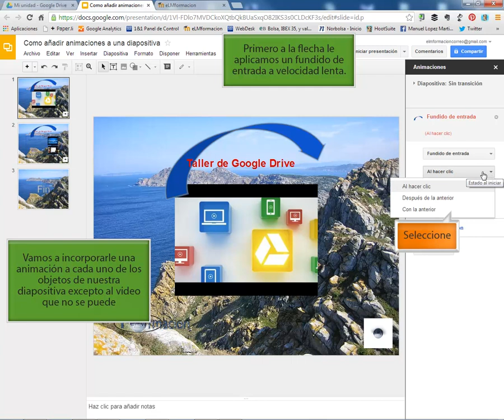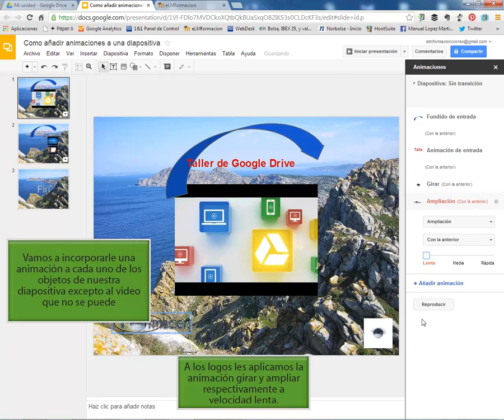Taller de Google Drive 6.h Añadir animaciones a una diapositiva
Como añadir animaciones a una diapositiva en Google Drive